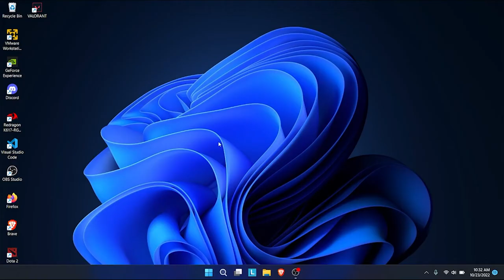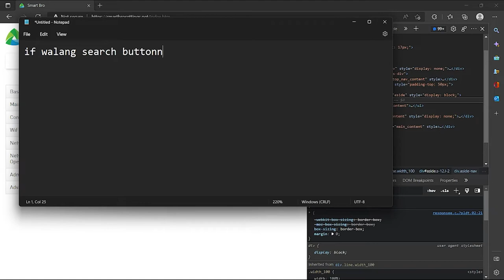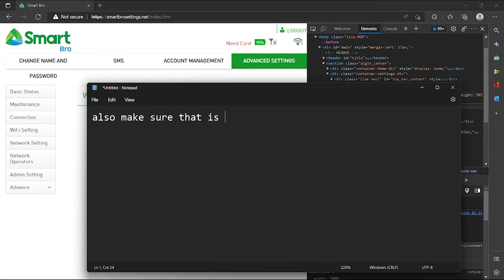GREENPACKET MQ725 - WIRELESS REPEATER MODE?! - FREE TUTORIAL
Wireless repeater tutorial for Smartbro Greenpacket MQ752
FREE TUTORIAL

Seamless speed and connection at your hands!
Swiss knife of pocket wifi!
Sagad ang speed!

Parent modem used - PLDT 30Mbps plan

Shopee: shopee.ph/fastnetph